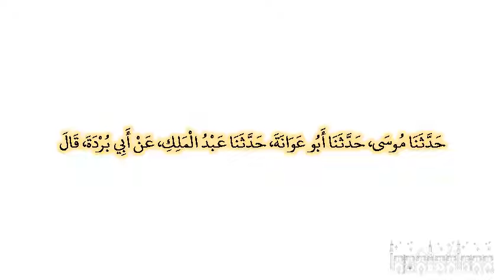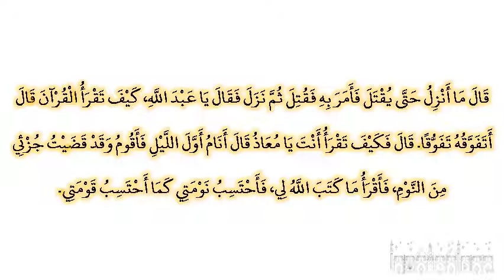صحيح البخارى - كتاب المغازى - 4341 - باب بعث أبي موسى ومعاذ إلى اليمن قبل حجة الوداع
حدثنا موسى، حدثنا أبو عوانة، حدثنا عبد الملك، عن أبي بردة، قال بعث رسول الله صلى الله عليه وسلم أبا موسى ومعاذ بن جبل إلى اليمن، قال وبعث كل واحد منهما على مخلاف قال واليمن مخلافان ثم قال ‏  "‏ يسرا ولا تعسرا، وبشرا ولا تنفرا ‏"  ‏‏.‏ فانطلق كل واحد منهما إلى عمله، وكان كل واحد منهما إذا سار في أرضه كان قريبا من صاحبه أحدث به عهدا، فسلم عليه، فسار معاذ في أرضه قريبا من صاحبه أبي موسى، فجاء يسير على بغلته حتى انتهى إليه، وإذا هو جالس، وقد اجتمع إليه الناس، وإذا رجل عنده قد جمعت يداه إلى عنقه فقال له معاذ يا عبد الله بن قيس، أيم هذا قال هذا رجل كفر بعد إسلامه‏.‏ قال لا أنزل حتى يقتل‏.‏ قال إنما جيء به لذلك فانزل‏.‏ قال ما أنزل حتى يقتل فأمر به فقتل ثم نزل فقال يا عبد الله، كيف تقرأ القرآن قال أتفوقه تفوقا‏.‏ قال فكيف تقرأ أنت يا معاذ قال أنام أول الليل فأقوم وقد قضيت جزئي من النوم، فأقرأ ما كتب الله لي، فأحتسب نومتي كما أحتسب قومتي‏.‏